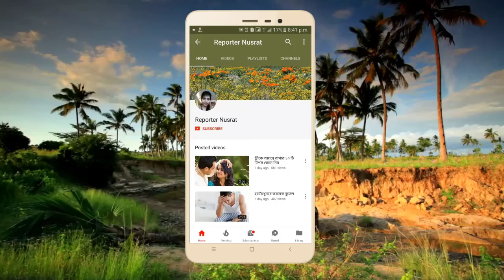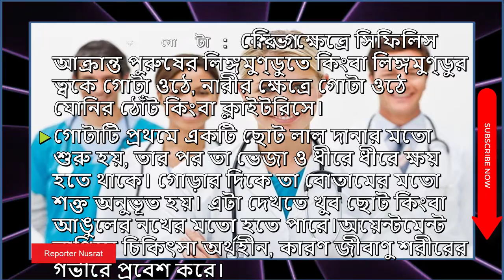সিফিলিস এক ভয়ানক যৌন সংক্রামক রোগ, যা সম্পর্কে সবার জেনে রাখা উচিত